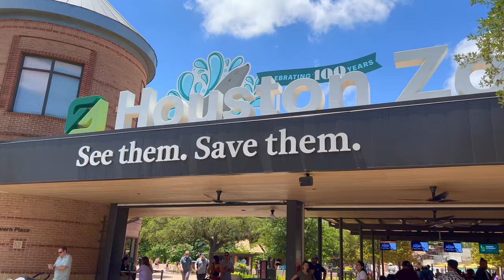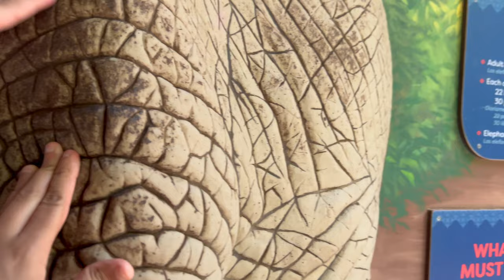America's Houston Animals Zoo| Kids Special Vlog| Anaconda| Anteater| USA Tamil Vlog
Hi Everyone,  How are you All!!!

In this vlog, I am taking you all to America's Houston Zoo. I will walk you all through different varieties of species like Ankole Cattle, Giant Anteater, Komodo Dragon, Anaconda etc. You will definitely enjoy this real time zoo tour along with me. Especially kids will enjoy this video.